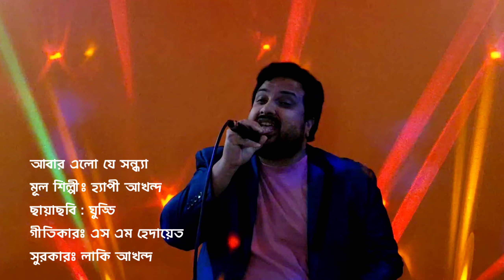Abar Elo Je Sondha l Ahmed Al- Emran (Nickon)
গানঃ আবার এলো যে সন্ধ্যা
মূল শিল্পীঃ হ্যাপী আখন্দ
ছায়াছবি : ঘুড্ডি
গীতিকারঃ এস এম হেদায়েত
সুরকারঃ লাকি আখন্দ

কন্ঠ : আহাম্মদ আল-ইমরান (নিক্কন)
প্রোডাকশন : অপু'স ক্রিয়েটিভ হাউস

Abar Elo Je Shondha -আবার এলো যে সন্ধ্যা

আবার এলো যে সন্ধ্যা, শুধু দু’জনে
চলো না ঘুরে আসি অজানাতে
যেখানে নদী এসে থেমে গেছে ।।

ঝাউবনে হাওয়াগুলো খেলছে
সাঁওতালি মেয়েগুলো চলছে ;
লাল লাল শাড়ীগুলো উড়ছে
তার সাথে মন মোর দুলছে ।

ঐ দুর আকাশের প্রান্তে
সাত রঙা মেঘ গুলো উড়ছে ।।

এই বুঝি বয়ে গেল সন্ধ্যা
ভেবে যায় কি জানি কি মনটা
পাখিগুলো নীড়ে ফিরে চলছে
গানে গানে কি যে কথা বলছে ।

ভাবি শুধু এখানেই থাকবো
ফিরে যেতে মন নাহি চাইছে ।।